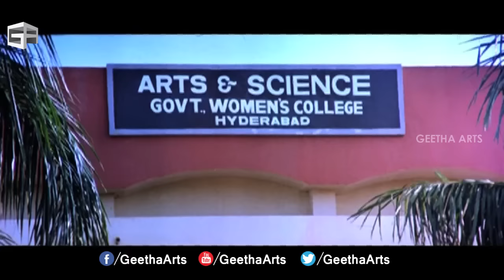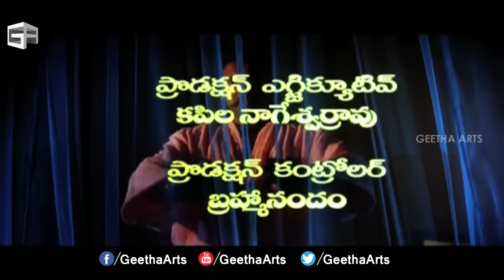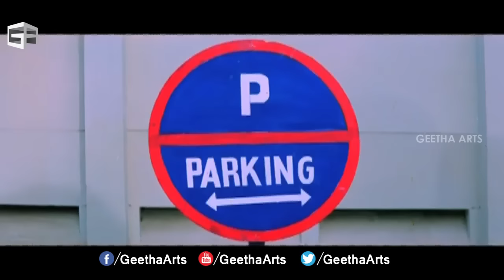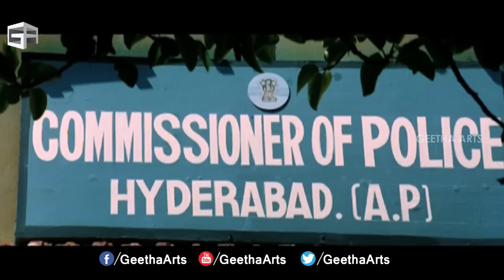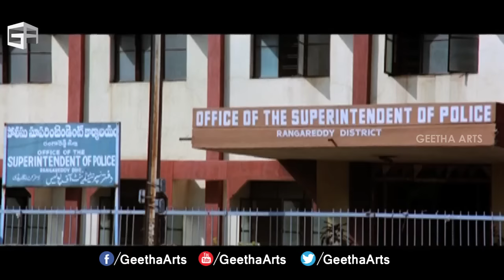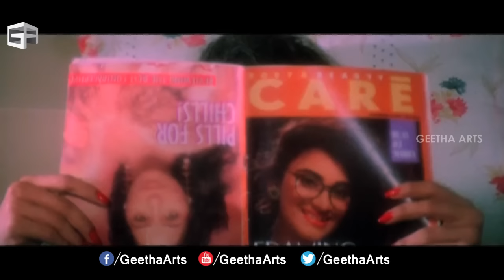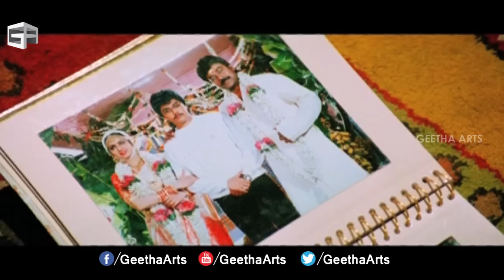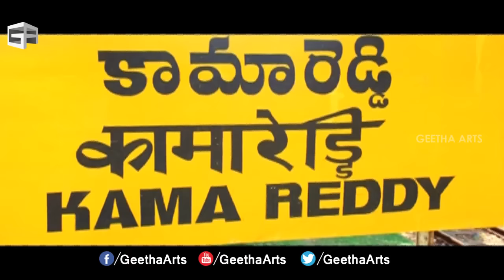S P Parasuram || Telugu Full Movie || Chiranjeevi, Sridevi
S.P. Parashuram (Telugu: ఎస్.పి. పరశురాం) is a 1994 Telugu-language Indian feature film directed by Ravi Raja Pinisetty and produced by Allu Aravind, starring Chiranjeevi, Sridevi, Devaraj and Harish Kumar in lead roles.

This film was a remake of Tamil blockbuster Walter Vetrivel starring Sathyaraj. The Hindi dubbed version is titled Azaad Desh Ka Andhaa Kanoon in spite of being remade in Hindi as Khuddar starring Govinda and Karishma Kapoor . The film also had a Malayalam-language dubbed version titled as Super Hero S.P.Parasuram

Plot
Parashuram (Chiranjeevi) is a police official who is very rash and is willing to arrest his own family for the sake of the law. Harish, his brother, is caught in a blue film gang, and Sridevi, a common thief, almost becomes a victim but manages to escape. Because she is a witness, she is later assaulted and becomes blind. How Chiru protects her and how the villains try to take revenge on him form the crux of the story.

Cast & Crew

Directed by Ravi Raja Pinisetty
Starring Chiranjeevi, Sridevi, Allu Rama Lingaiah, Brahmanandam, Sudhakar, Suryakantham, Harish Kumar, Devaraj, Sharat Saxena, Ranganath
Cinematography K.S. Prakash
Edited by Vemuri Ravi
Release dates 15 June 1994

Songs:

01. Aarintidaka Song
Singers: K.S. Chithra, S. P. Balasubrahmanyam

02. Yemi Strokuro Song

03. Champeyi Guru Song

04. Muddabanti Vichukundi Song

05. Yedavaku Song

06. O Baba Kiss Me Song